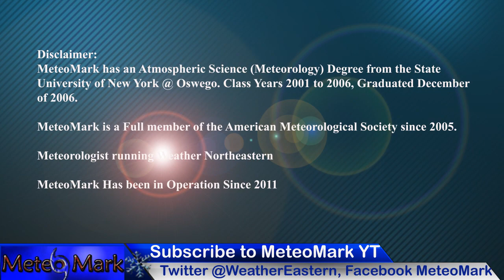Extreme Record Cold Frigid Blast Late Week & An Ongoing Ice Storm With Power Outages likely. Tropics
A Winter Storm Ice Storm situation across parts of the south through at least Thursday, A massive Blast of Frigid Air late week into the weekend will affect mainly parts of the Mid West all the way to the Great Lakes & Northeast, and especially the Northeast & New England by Saturday Morning. Temperatures may dip as low as -10 to -25 below with wind chills as low as -30 or lower Saturday morning! Will any snow come along with this? Or are we destined to have our precipitation only when it is warm. Full details along with your tropical update for the Western Pacific, in this edition of MeteoMark Weather Eastern & Weather Northeastern!

0:04 - Full Weather Outlook introduction Winter Storm Outlook
0:54 - South Ice Storm Future Radar Model from 1/31/23 to 2/2/23
4:40 - NAM3KM Future Radar Arctic Front 2/2/23 to 2/3/23 into NE
5:33 - Liquid Precipitation Ice Storm Areas 1/31/23 to 2/2/23
5:58 - Arctic Front Blast Possible Thundersnow 2/2/23 to 2/3/23 Northeast
6:25 - Major Cold Blast Analysis Followed by Warming Trend
7:45 - Why Hasn't North America Seen much Winter, full World Temp View!
9:25 - Upper Level 500mb Anomalies on the Euro through Feb 10th
10:20 - Euro Model Full Surface Analysis all the way through Feb 10th
12:11 - Liquid Precipitation Totals 1/31/23 to 2/4/23
13:02 - Temperature Analysis of Cold Blast Followed by Warming Trend
15:26 - Atlantic Tropical Update through Feb16
15:41 - Western Pacific Typhoon Outlook through Feb 16
17:46 - Viewer Sent in photos & Videos
18:24 - Northeast US Frigid Cold Map Zoomed Analysis 2/3/23 to 2/4/23
19:52 - Extended Outlook for Susquehanna Region of NY & PA
20:34 - Finale

Music
Item #51482439
Licensed To
Artist: wavebrigade
Description
MeteoMark